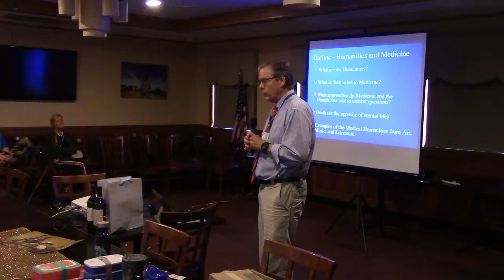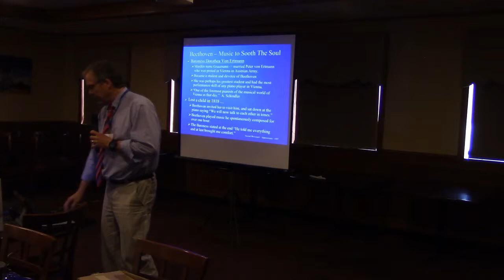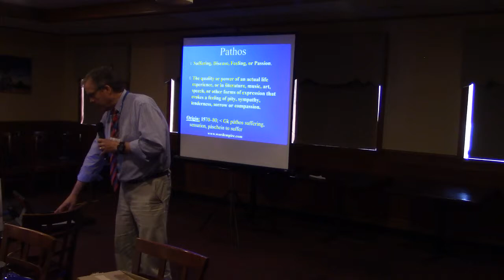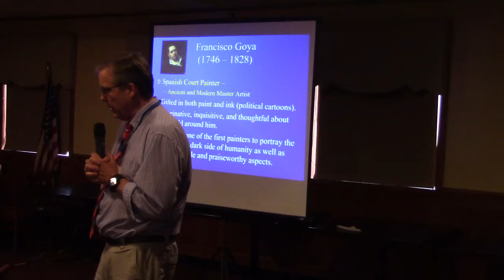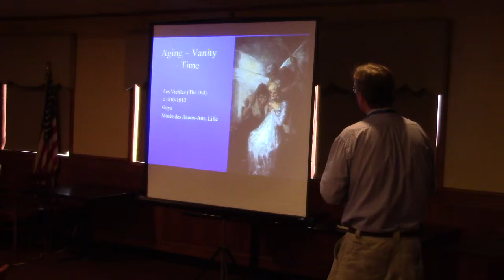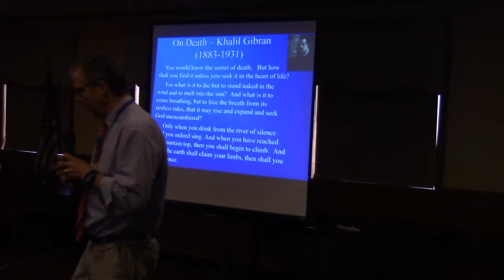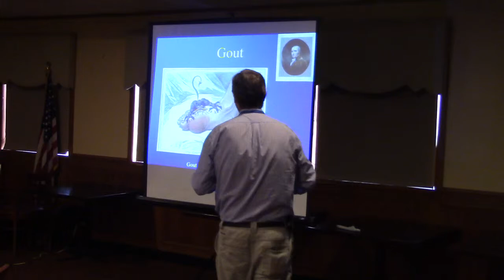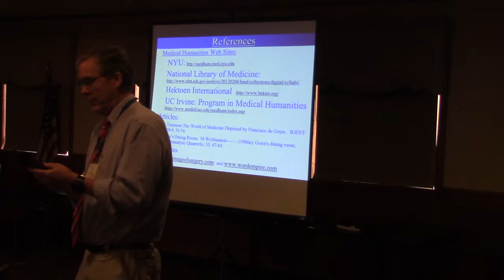Dr. William Stringer --PEP Luncheon June 20, 2019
Topic:  The Humanities and Medicine